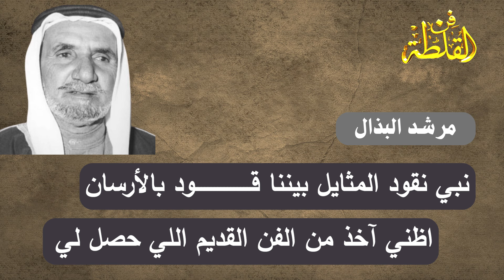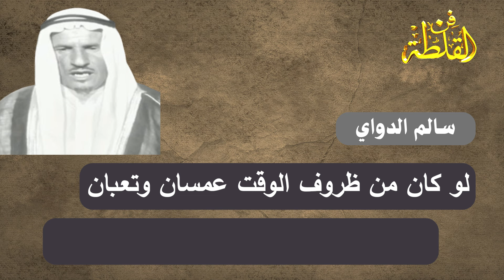بيتين للشاعرين - مرشد البذال وسالم الدواي